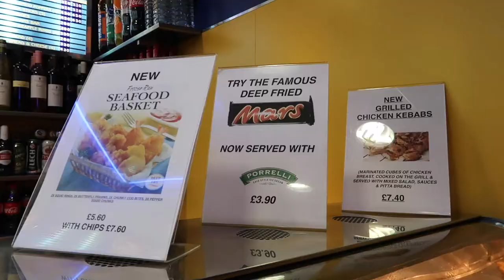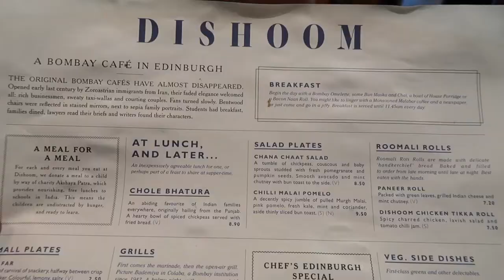My Surprise HEN WEEKEND in Edinburgh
My Surprise HEN WEEKEND in Edinburgh. Edinburgh Hen Weekend aka Hen Doo, Hen Party, Bachelorette Party!!

What a wonderful weekend and a very special party. My bridesmaids did me proud with a beautiful apartment in Ramsay Gardens, Edinburgh which overlooked the city and Edinburgh Castle. We played loads of games, eat lots of goodie, drank and partied with daft games, the traditional Mr & Mrs quiz, a life drawing model and naked butler, and then they dressed me up for a night out on the town!!

A massive thank you to my amazing friends and family for such a fantastic weekend, and for filming some of it too :)

Cameras I use: Canon G7x and Nikon D5300